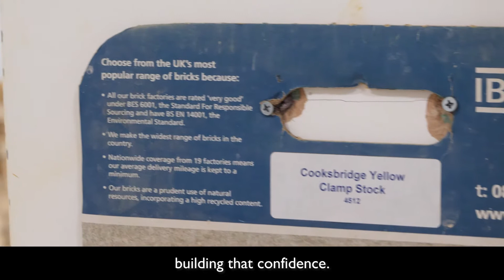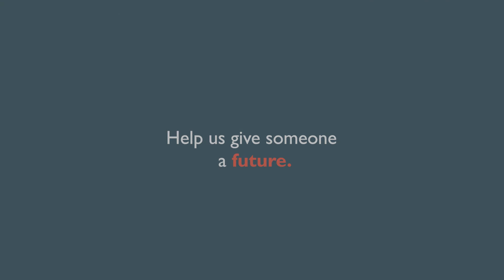Step Three | Recovery, St Mungo's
The majority of our clients want to work, either now or in the future. To help them towards this goal, we offer a wide range of skills and employment programmes.

Helping people who have experienced homelessness to gain skills and develop their employability is a fundamental part of our aim to help people rebuild their lives.